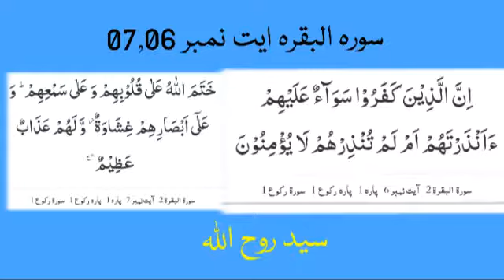سورہ البقرہ ایت نمبر 06،07 سید روح اللہ مدینہ جامع مسجد خال برکلے